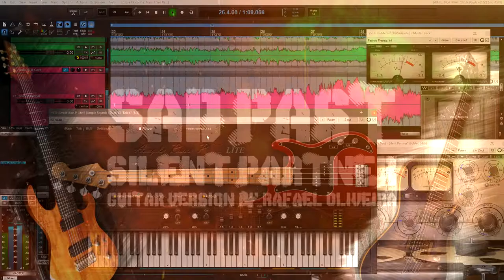Sad Past - Silent Partner (8 strings Guitar Metal Version)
The past is sad for many of us...